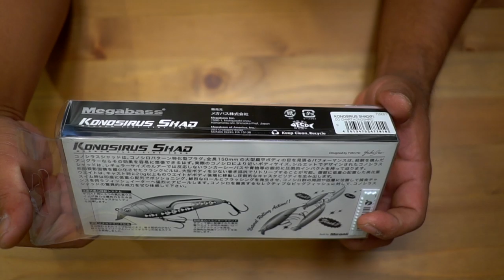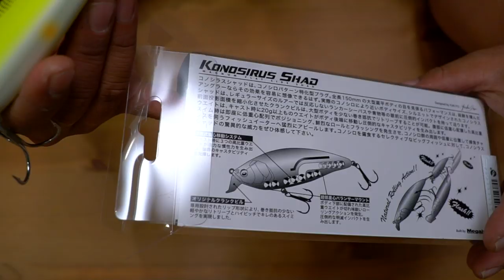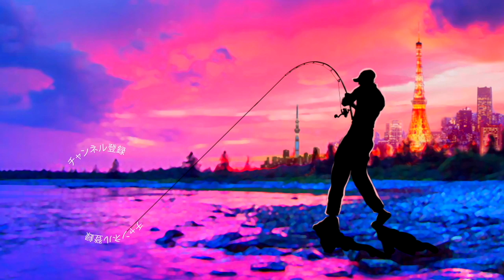メガバスの超巨大シャッドルアー買ってみたよ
ＳＵＢ！メガバスの超巨大シャッドルアー買ってみたよ

2019年度は引き続き去年デプスの「コンツアージグ」＆「ブルフラット」で練習したジグストの釣りを色々なルアーに応用して巨大なブラックバスを狙って行きます！ライトリグ方面では去年よりゲーリーヤマモト大好きな釣りガール、メグタスが加わったのでそれぞれ分担して色々なルアー、釣り方に挑戦して行きますよ〜！

TurikouTVの動画
19アンタレスに真紅のスコーピオン⁉︎シマノの2019最新リールが遂に情報解禁！
19アンタレスはアンタレスミニ⁉︎ シマノの総合カタログが素敵過ぎる